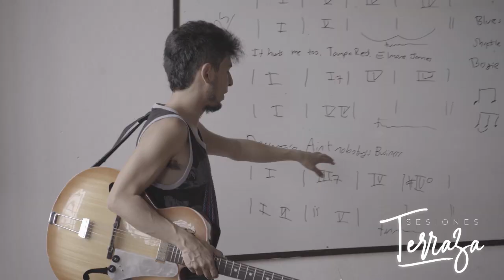Resumen Festival Blues en el Balcón 2019 | Sesiones Terraza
Presentamos un pequeño resumen de lo que fue el Festival Blues en el Balcón de Sevilla, Valle del Cauca, del 21 al 23 de junio de 2019.

Artistas: Procrastimadores, Pancho Ocampo, Abad & The Black Seeds, Ugly Dogs, La Casa Blues, Carlos Reyes, Leo Parra, fatsO, Atrólicos, Los Reyes del Chingui Chingui, Sergio Guzmán Trío, Cafeto Blues, Vanegas Blues, CBB & The Roosters, Carlos Elliot, Brick.

Sesiones Terraza es un proyecto que busca impulsar músicos independientes de la región y de todo el país a través de plataformas digitales y espacios culturales en los que puedan exponer su propuesta musical al público en general, permitiendo así compartir sus experiencias y su talento.

Dirección y producción: Valentina Grisales Muñoz, Mauro Rodríguez.
Cámaras: Mauro Rodríguez, Jairo López.
Edición: Valentina Grisales Muñoz.
Colorización: Emilio Rodríguez (Atom Boom Box)

El Festival Blues en el Balcón es patrocinado por Fundación Casa de la Cultura, Jorge Mario Ortiz, Sana Juana Cannabis e Innato Eres Tú.

Este proyecto es apoyado por La Pro Grupo Creativo y Atom Boom Box.

Agradecimientos especiales a nuestros colaboradores y a los organizadores del Festival Blues en el Balcón: Ángel Parra, Jairo López, Julián Quijano, Juan Pablo Hernández, Nicolás Zuluaga, Gabriel Marín, Alejandro López, Leidy Arango.